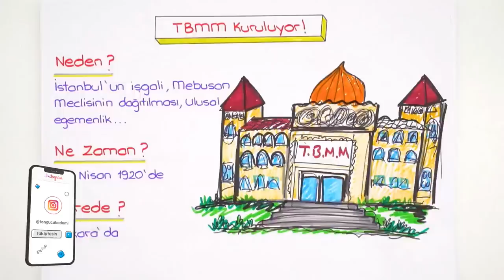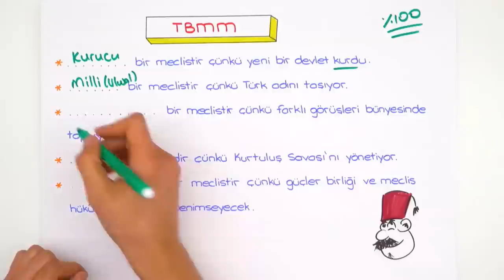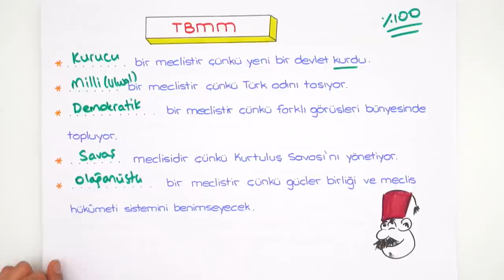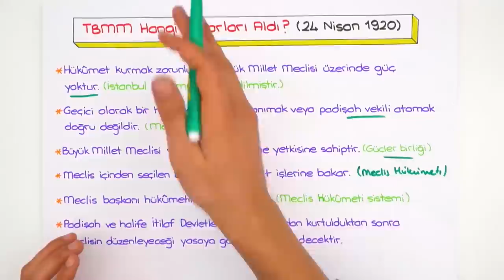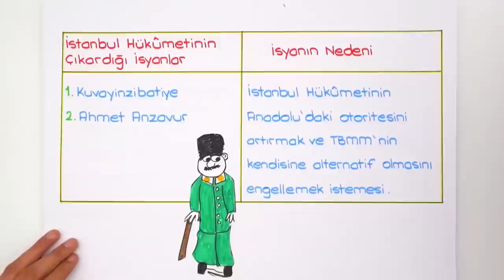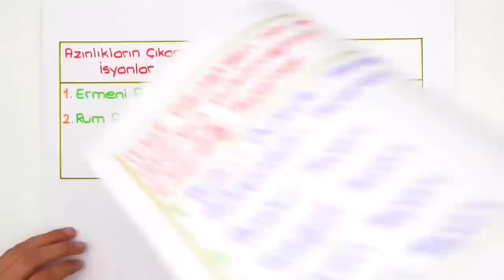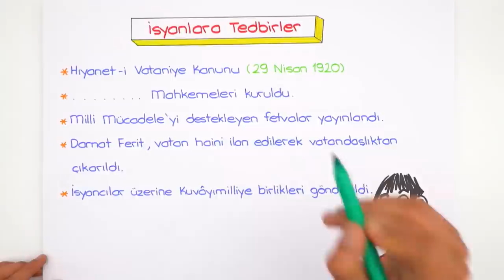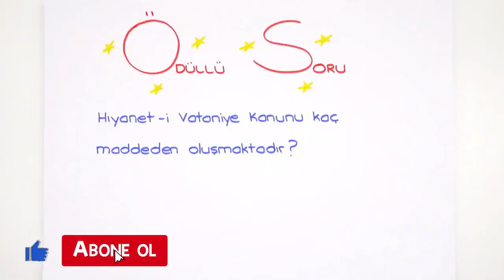Türkiye Büyük Millet Meclisi | LGS İnkılap #2022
Konuyu pekiştirmek ve ödevlerini tamamlamak için👇
Ve sonunda 2022LGS Kampı tüm hızıyla devam ediyor! Sene boyunca canlı yayınlar, yeni nesil soru çözümleri, kamplar, LGS Günlükleri ve motivasyon videoları ile seninleyiz! Bugünkü dersimiz, İnkılap dersinin en önemli konularından "Türkiye Büyük Millet Meclisi" Hazırsan başlıyoruz🚀